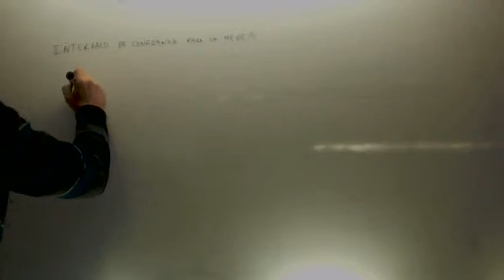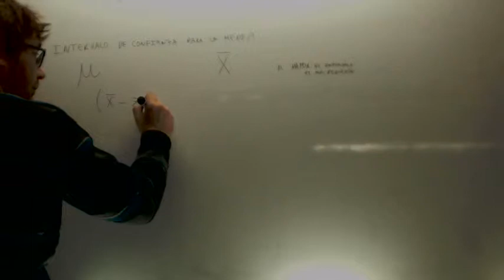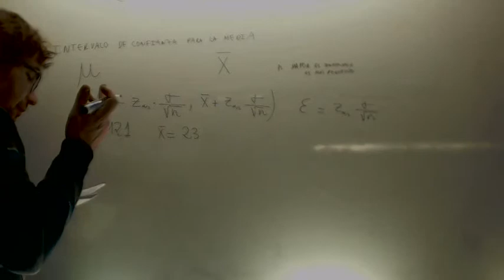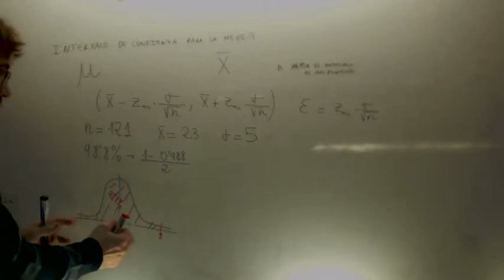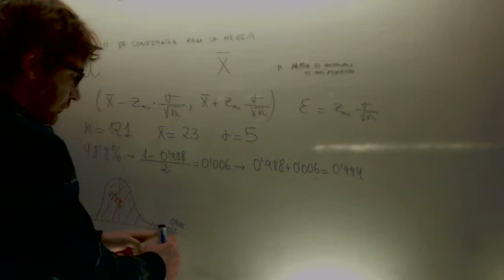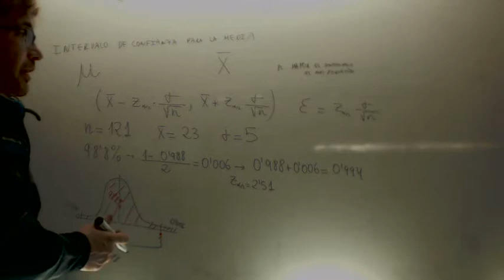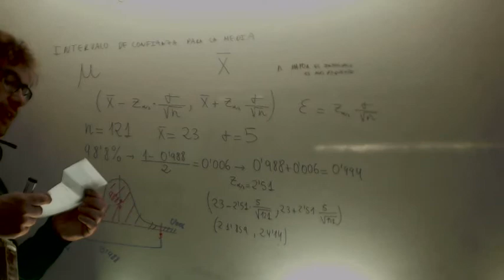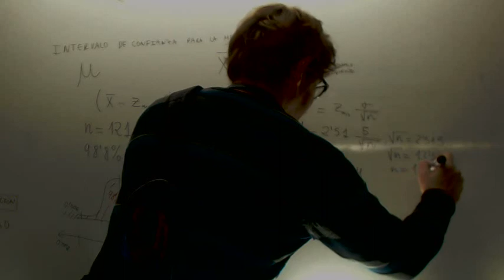Intervalo de confianza y error Matematicas 2º Academia Usero Estepona